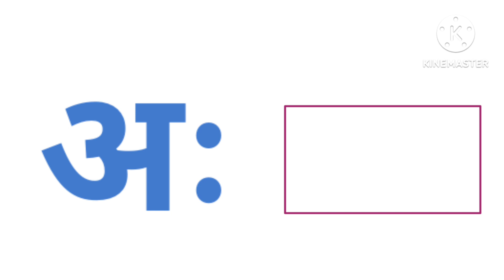अ से अमरूद,आ से आलू,हिंदी वर्णमाला,हिंदीस्वरव्यंजन।a se amrud, aa se aalu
K se kela KH se kharbuja, A SE ANAR AA SE AAM, hindi rhymes, क से केला ख से खरबूजाkidsvideo# hindi
a se anar gya tk
a se gya tk a se anar
a se gya tk akshar Hindi me
a se gya tk varnmala
abcd
Hindi alphabet
Hindi rhymes
Hindi rhymes song
Hindi varnmala
kkhggh
nursery balgeet
nursery rhymes
अ से अनार गीत,अ से ज्ञ तक
अ से ज्ञ
क से कबूतर ख से आम
हिंदी वर्णमाला
Hindi varnmala
nursery rhymes
हिंदी वर्णमालागीत
हिंदी वर्णमाला घनात्मक गीत
हिंदी स्वरव्यंजन गीत
हिंदी वालगीत
हिंदी वर्णमाला
बालगीत

हिंदी अक्षर सिखाएं
हिंदी अक्षर अ से ज्ञ
आ से ज्ञ
क से कबूतर से ज्ञ से ज्ञानी तक
very very tv
chunchun tv
Hindi varnmala geet
Hindi varnmala
i se imli
ee se ekh
u se ullu
oo se on
RI se Rishi
ae se ari
ao se AO kli
k se kabutar
KH se kharbuja
g se gamla
gh se ghadi
ट ठ ड ढ

Hindi songs
a for Apple B for Ball
Hindi alphabet
@Hindi pari kthaye
@imfobell- Hindi